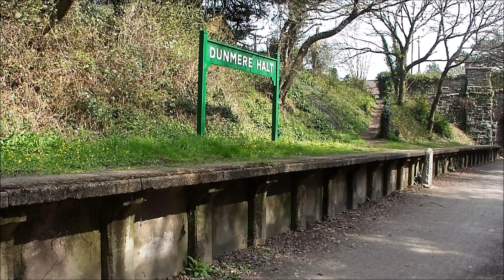Bodmin and Wenford Railway - Friday 6th April 2012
I visited the Bodmin and Wenford Railway on Good Friday, and was able to film the heavy freight tank engine 4247 at Charlie's Gate, Boscarne Junction (which was my first visit there), and Bodmin Parkway. The weather was quite nice during the day, and the levels of light made for good photography and videoing. Very much hope you enjoy watching it, and please rate and give comments. Thank you!